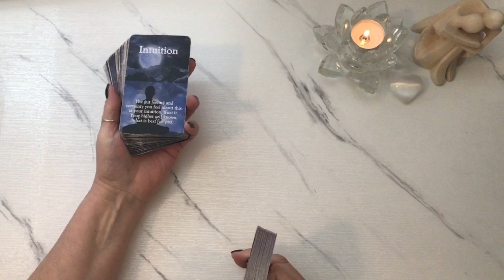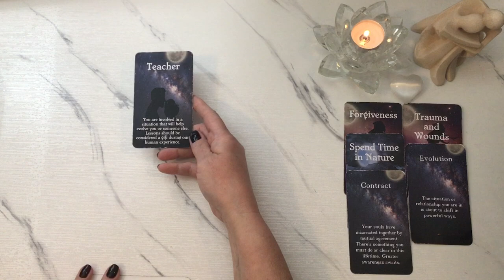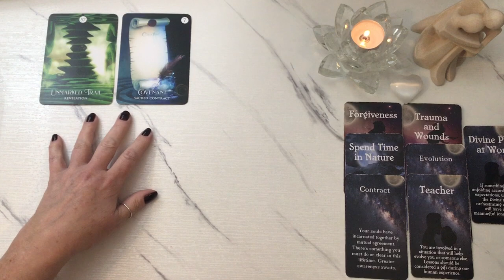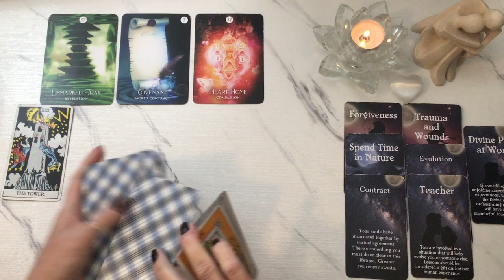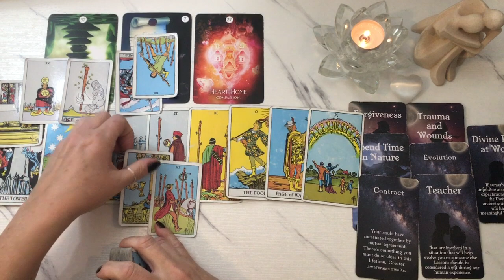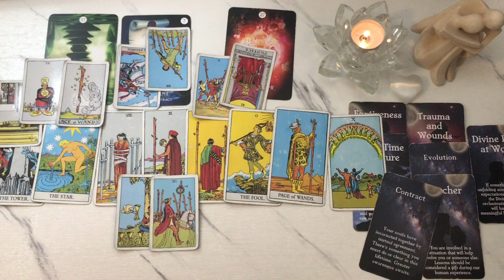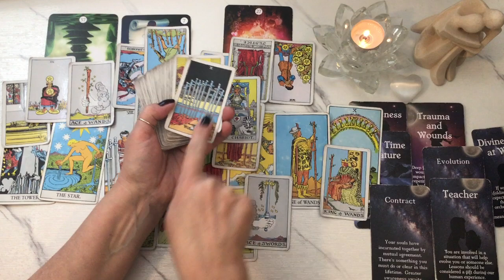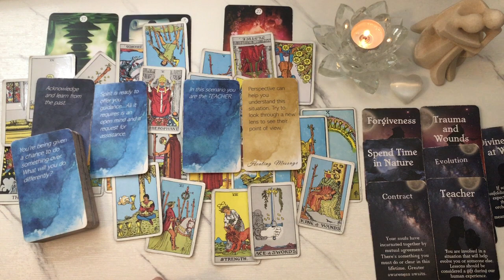Taurus May 2023 - Navigating family opinions... Breaking tradition for L❤️VE!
To book a personal reading or browse my oracle decks, please visit my Etsy shop

Thank you to my sweet tribe for your support, love, and generosity.  I appreciate you!   - Barbara ♥

My Book, "From Darkness to The Light [Confronting Soul Wounding]" is underway.

Below is an excerpt from my workshop page:
Every human on earth agreed to be here.  We selected our families, life circumstances and path.  We aren't given a manual.  There is no compass.  We never know whom or what we will encounter and how life will evolve, so first we must accept that we are here for soul growth and expansion.
What if you could mark your greatest challenges complete, healing the deepest parts of you?  Healing relationships, healing negative, limiting patterns and negative behaviors.  Would you do it?
Through this workshop you will be prompted to see the greater purpose around soul wounding.  The ultimate goal is to break open the most painful parts of you, so you can stare life's lessons in the face and ultimately find gratitude for what they showed you on the way back to yourself.